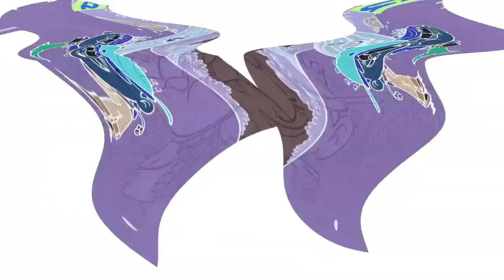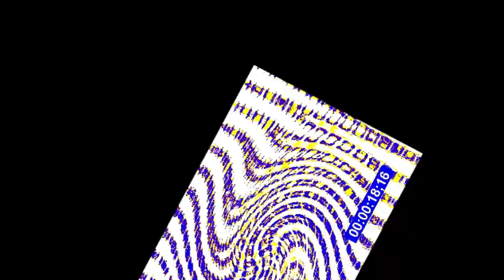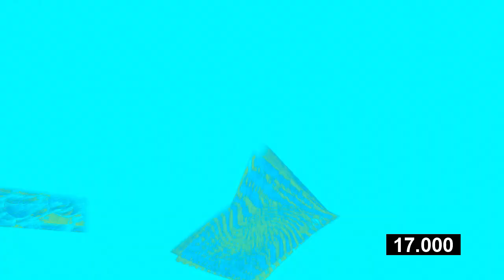Veg Replace Tennis Lana & Lola's Top 28 Twinning Moments 🧢🎀 The Loud House Rounds